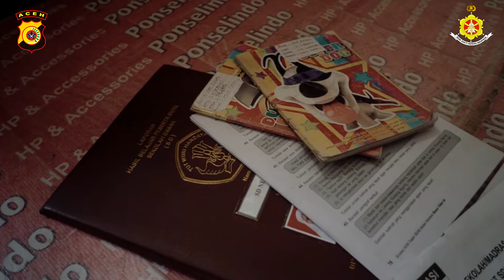Selamatkan Generasi Emas 2045 dari para Pedofilia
SatReskrim Polres Bireuen didampingi Ahli Psikologi melakukan Trauma Helling kepada seorang anak yang mengalami kasus pelecehan